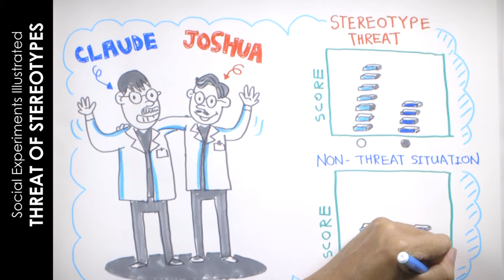Threat of Stereotypes | Social Experiments Illustrated | Channel NewsAsia Connect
Guys are better at Maths. Girls are bad drivers. Stereotypes are found everywhere -- you can't avoid them, but you can certainly ignore them... or can you? Accordingly to psychologists, stereotypes can work on you subconsciously, and affect your performance in very real ways. How does it happen? Is there any way to counter so-called "stereotype threat"?

About the Show:

The Social Experiment is a unique series that examines, explains and interprets commonly observed behaviours of regular Singaporeans. In other words, why we do what we do, and how it matters.